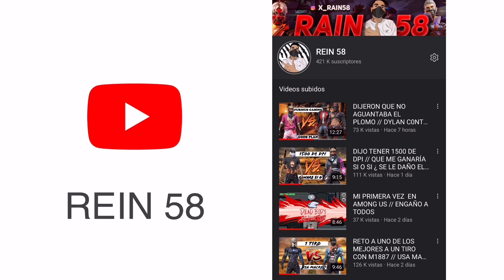MI PRIMER PVP OFICIAL CON IPHONE 8 PLUS ! NO HAY QUIEN ME PARE